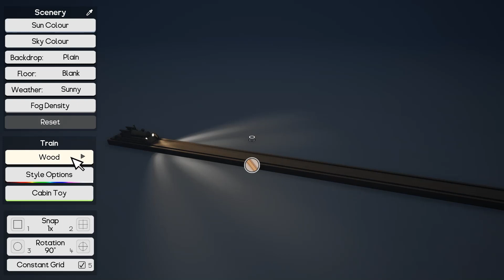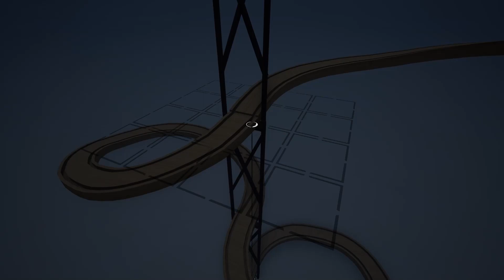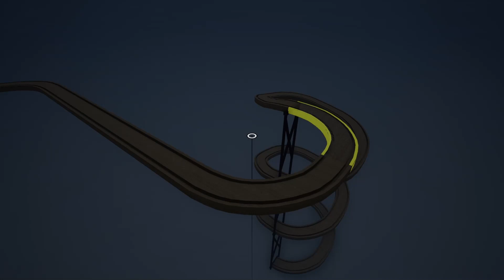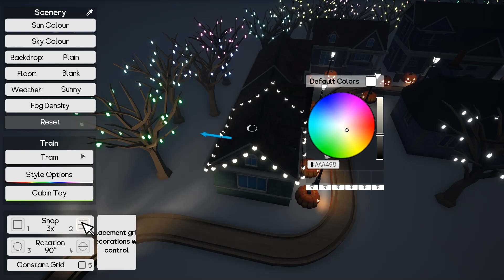Tracks: The Train Set Game | Halloween 2023 Special!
Bonus video! Haven't played this in a while, so let's do a Halloween special, shall we? Time to build a big Halloween track!